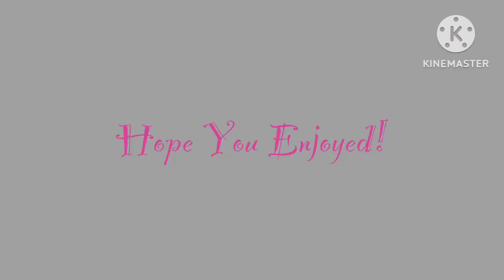I’ll Be There For You, Brother.”//meme//Ft. Nya & Kai//Mythical Forest AU//Gacha Club